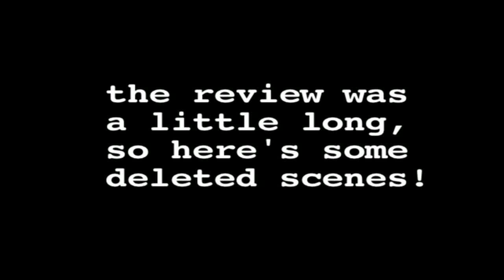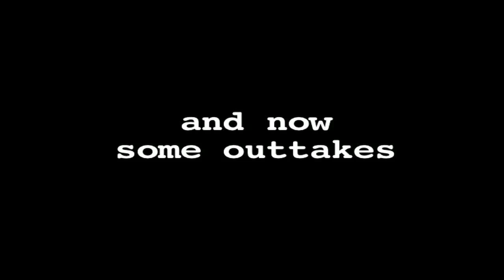Deleted Scenes and Outtakes: Ghost Rider Review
Ghost Rider is owned by Columbia Pictures Corporation.

Deleted scenes and outtakes from out Ghost Rider review. Enjoy!